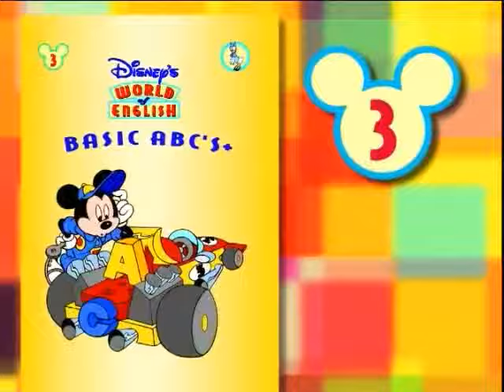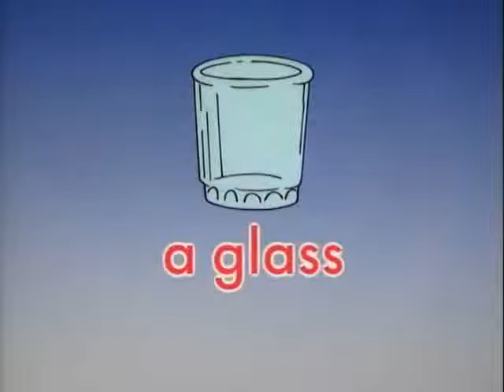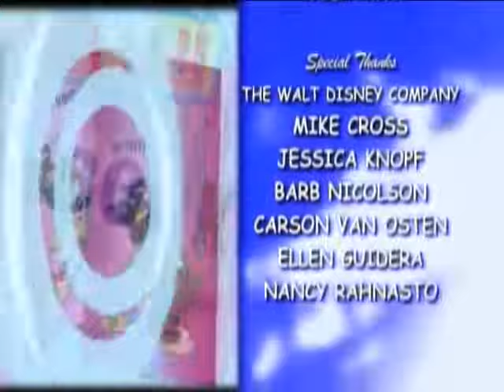El Mundo de Inglés de Disney - Volumen 3 (Versión DVD) - 480p HQ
Tercer volumen del programa de aprendizaje de inglés de  @disneyjrla , "El Mundo de Inglés de Disney" (también conocido como "Disney's World of English") en su versión para DVD, lanzada en el 2003 por Lexicon para Hispanoamérica.

En este volumen, , la pata Daisy y Goofy (Tribilín) preparan un pastel, mientras todos preparan una fiesta sorpresa para Pluto por su cumpleaños, pero no se esperarán una gran sorpresa por parte de Chip y Dale, quienes volverán a hacer travesuras.

Lastimosamente, al igual que el primer volumen, tuve que cortar un fragmento de otro corto, esta vez de Mickey Mouse, por derechos de autor, de lo contrario me bloquean el video. Se trata de Mickey's Birthday Party. Una vez más, una disculpa por este inconveniente.

¡Espero y les haya gustado este episodio!

Este video fue subido sin intenciones de infringir contra los derechos de autor y de propiedad intelectual de The Walt Disney Company. Así mismo, este vídeo fue subido sin fines de lucro, con propósitos de entretenimiento.

Si quieres más contenido de este tipo, ¡por favor apoyame con un cafecito!

¡Cualquier cosa es muy buena!

(c)MCMXC/MMIII The Walt Disney Company / Lexicon Company